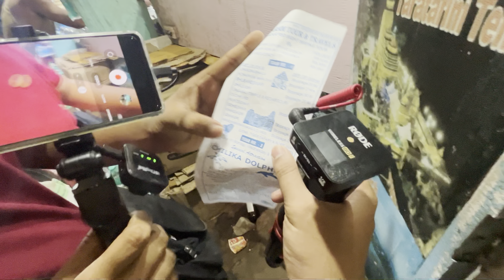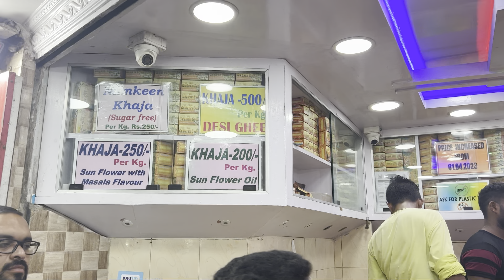Puri Trip 2023 | Sea facing hotels in Puri | Hotel Tara Palace Puri | Puri sea beach | Writam Roy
In this video about my trip to Puri, I will share my experience of finding sea-facing hotels in Puri.

We stayed for a couple of nights called “Hotel tara palace” facing the Puri sea beach.

I will also take you to the Puri sea beach, Swargadwar market in Puri, and famous Khaja shops in Puri.

Hotel tara palace contact - 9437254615/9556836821